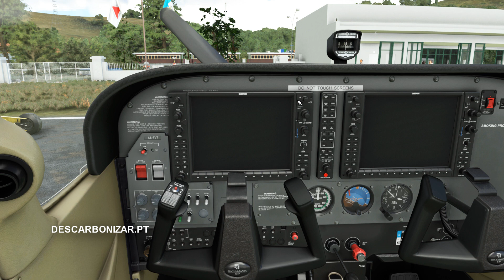Como Remover o Realce das Tooltips no Microsoft Flight Simulator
As novas dicas de ferramentas (Tooltips) do MSFS tornam o manche e tudo em que o rato toca azul. Estas tooltips são feias e irrealistas. É possível reverter para as tooltips antigas com este rápido e fácil tutorial.